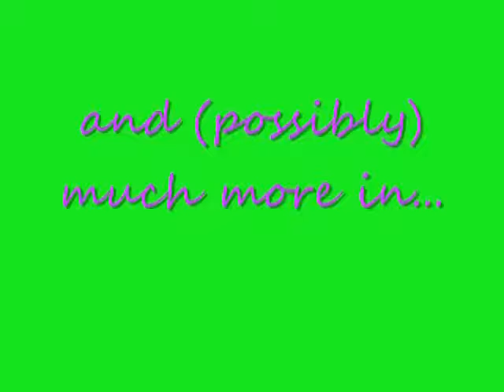More- A Jiley Series; Episode 3: I Like Like You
-Mileys POV-
The bell rings and I just about bolt from my seat.
Joe: Miley, wait up.
Miley: Yeah?
Joe: I just have a question.
Miley: Ohkay.
Joe: Do you like me?

Do I LIKE Joe?

Miley: yeah, you're a good person and all.
Joe: I mean, do you like like me?
Miley: *laughs* no.
Joe: Because If you did that'd be weird.
Miley: It's okay Joe.
Joe: *opens the door and closes it in Miley's face*
Miley: *rubs nose* Ow..

I walk outside of the classroom, looking for a friend. Any friend that could get me through this.

Selena: Miley!
Miley: Hey Selena.
Selena: Call me Sel *smiles*
Miley: Okay, have you seen Demi?
Selena: Why do you hang out with that loser?
Miley: I didn't know she was considered a loser...
Selena: Well if you were smart, you'd stay away.
Nick: *comes up* Hey selly *kisses her* Hi Miley
Miley: Hi Nick.
Nick: How was class? I hear Joe was rude again.
Miley: He told you about it?
Nick: He thinks you have a really good voice.
Miley: -flushes- He does?
Nick: *smile falls* Uh-huh. I think he might like you.
Selena; *interrupts* She's looking for her loser friend.
Nick: Actually I don't remember ever deeming Demi a loser

I smile. Maybe Nick's heart is in the right place, and it's just Selena with the beef about Demi.

Selena: We all decided. Remember when she fell in the cafeteria?
Nick: Yeah, but you tripped her.
Miley: Joe thinks I have a good voice?
Nick: He also said you should stop singing through your nose
Miley: *sighs*

-With Joe [Joe's POV]-
I stumble around the hallway in a blur. All my thoughts are on Miley. I was really rude to her, but I can't help myself. It's who I am. Being with Miley doesn't make me feel any different. Just that I'm being punished for all my rudeness

I bump into a tall figure with shiny brown curly hair.
Miley: I'm so sorry.
Joe: Yeah, you should be.

Maybe I should be nicer?

Miley: Excuse me?! You're the one who bumped into me.

That's not what I meant. She should be sorry for how bad she's making me feel

Joe: Sorry i got in your way.

I turn around and walk the long way to my class.

-Miley's POV-
Demi: *catches up* Hey Miley. You flirting with Joe?
Miley: Joe's acting like a headcase.
Demi: Miles, that's cuz he is a headcase.
Miley: *laughs* I think I like him.
Demi: Like, LIKE him.
Miley: I think I Like Like him.

1) whats up with joe?
2) :D whats gonna happen next?
xox